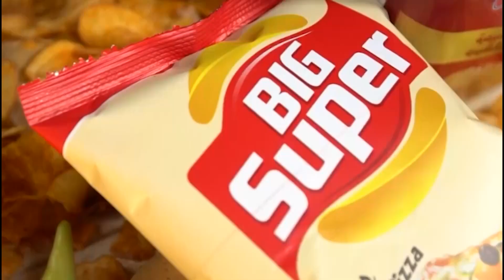شاهد..في مبادرة رائعة رئيس المجلس الأعلى للشباب حيداوي مصطفى يعلن عن إنشاء منتدى شباب الجلفة